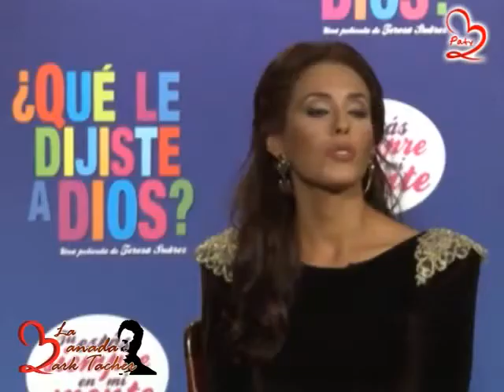Entrevista al Jefe Mark Tacher y Mar Contreras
Entrevista al Jefe @MarkTacher y @MAR_CONTRERAS_1 ¿Qué le dijiste a Dios? @QueLeDijiste Gracias Terra Tv
"Mark Tacher y Mar Contreras protagonizan '¿Qué le Dijiste a Dios?'
La comedia musical '¿Qué le Dijiste a Dios?' llega a salas de cine mexicanas con 450 copias para rendirle un tributo al cantante Juan Gabriel y 14 de sus más grandes temas, como 'Debo Hacerlo', 'No Tengo Dinero' o el 'Noa Noa'.

El filme, dirigido por Teresa Suarez, cuanta con la participación de Mark Tacher, Mar Contreras y Víctor García, ex participante de La Academia; así como de los noveles talentos Erika de la Rosa, Olinka Velázquez y Gina Vargas, entre otros.

'¿Qué le Dijiste a Dios?' gira en torno a 'Martina' y 'Lupita', dos muchachas de servicio que le roban ropa a su prepotente patrona para ir a una boda en su pueblo, donde 'Lupita' buscará impresionar a su novio 'Pepe' para que se case con ella."